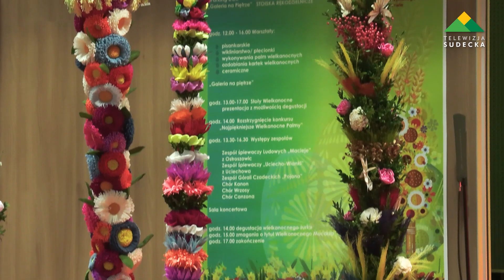Jarmark Wielkanocny w Dzierżoniowie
Za nami „WielkaMoc Tradycji”, czyli kolejna edycja Jarmarku Wielkanocnego w Dzierżoniowie. Na wydarzeniu nie mogło zabraknąć świątecznych przysmaków, pięknie udekorowanych stołów wielkanocnych, konkursu na najpiękniejsza palmę, a także warsztatów między innymi z wyplatania koszyków czy tworzenia kraszanek.